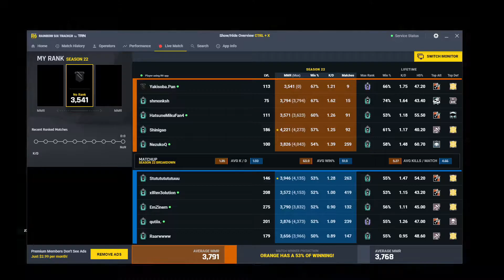Crackhead r6 clips that will make you play t-hunt